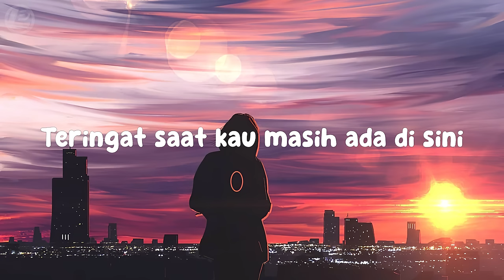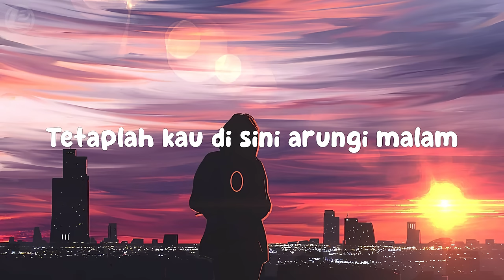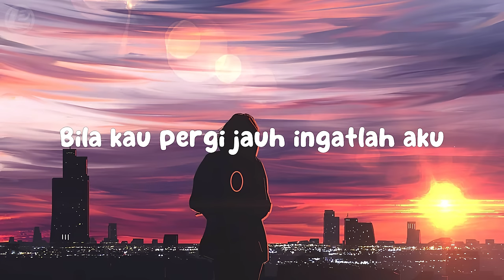Eren & Romi - Pelengkap Hidupku LIRIK (LyricBy)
Eren & Romi - Pelengkap Hidupku (Lyrics)
Lyrics video for "Pelengkap Hidupku" by Eren & Romi